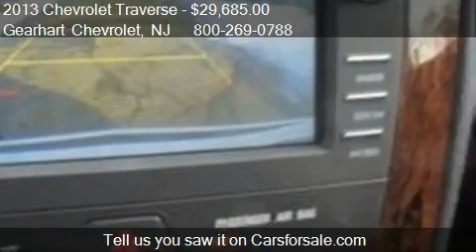2013 Chevrolet Traverse 1LT - for sale in Denville, NJ 07834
Gearhart Chevrolet
281 US Highway Route 46

Come test drive this 2013 Chevrolet Traverse 1LT for sale in Denville, NJ.